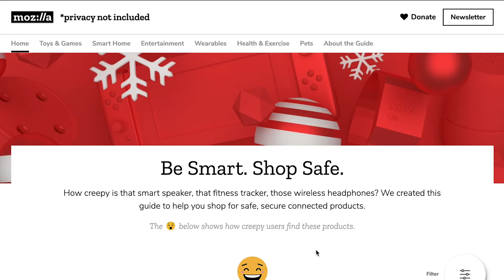Can Your Holiday Gift Spy on You?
Ashley Boyd of Mozilla introduces *Privacy Not Included, Mozilla's annual holiday buyers guide. The guide identifies which connected gadgets and toys are secure and trustworthy — and which aren’t.